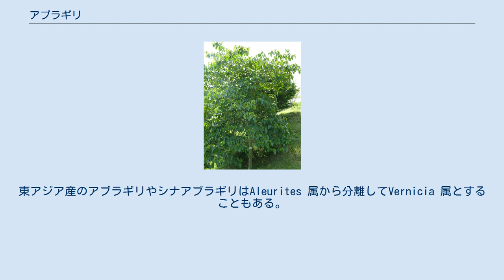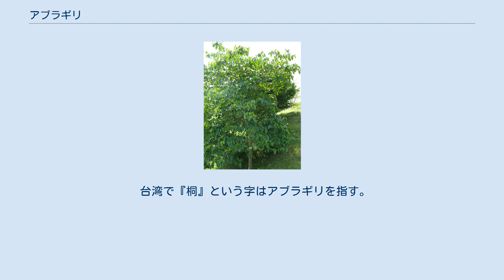アブラギリ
アブラギリ（油桐、学名：Vernicia cordata）はトウダイグサ科の落葉高木。
種子から桐油（きりゆ、tung oil）と呼ばれる油を採取して塗料などに用いる。
東アジア産のアブラギリやシナアブラギリはAleurites 属から分離してVernicia 属とすることもある。
 西日本と中国に自生し、また栽培もされる。
葉の形はキリに似る。
葉の基部には柄のついた蜜腺が1対ある。
花は6月頃咲き、5弁で白く径3cmほど、円錐花序をなしよく目立つ。
果実は円い蒴果で6個の大きな種子を含み、秋に熟す。
 種子から採れる桐油は不飽和脂肪酸を多く含む乾性油であるため、塗料や印刷インキ、油紙の材料として盛んに使われた。
ただし、エレオステアリン酸など毒性を持つ不飽和脂肪酸を含むため、食用にはできない。
別名ドクエ（毒荏）といい、これは古くから種子の油を食用や塗料用として用いたエゴマ（荏）と対比した名前である。
 現在は油の原料としてアブラギリでなく中国原産のシナアブラギリ（オオアブラギリ、A. fordii）を使う。
これはアブラギリより大型で、葉の蜜腺には柄がなく直接つく。
この油は中国などから多く輸入されて家具の塗料などに使われている。
 近年、バイオディーゼルの供給源として注目されているナンヨウアブラギリは本種とは別属の樹木である。
 台湾で『桐』という字はアブラギリを指す。
台湾を代表する植物である。
 ^ 「中毒事例報告のある有毒植物8　アブラギリ類（トウダイグサ科）」食品衛生の窓（東京都福祉局）